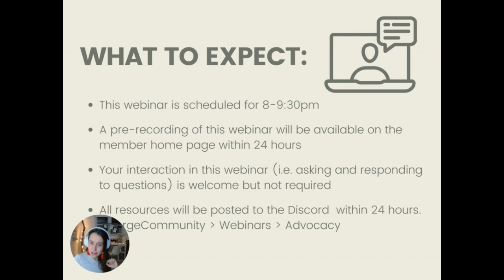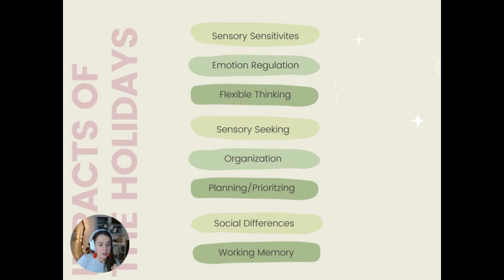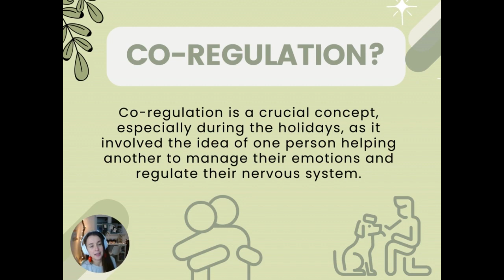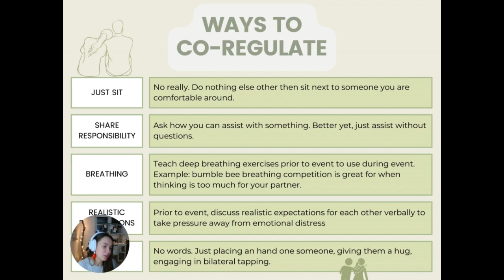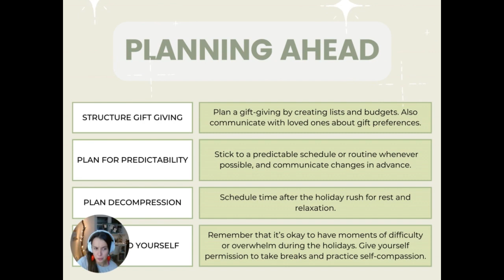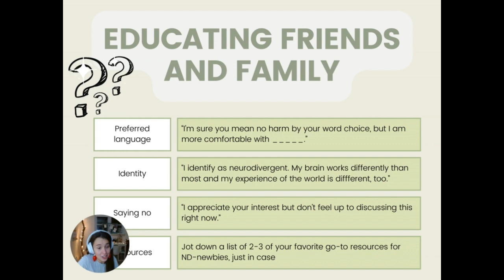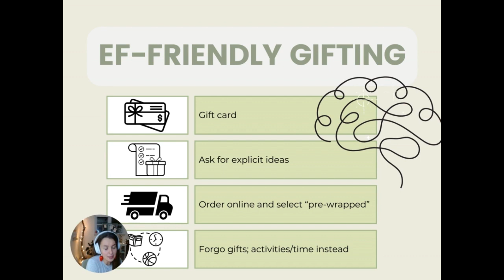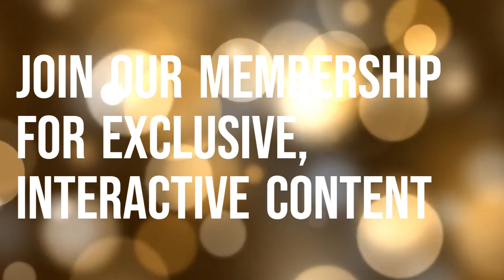Prepare for the Holidays While Neurodivergent!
In this exclusive, free webinar, we explore the neurodivergent experience of surviving (and maybe even thriving) holiday season! These webinars are typically only available for our paid members during our monthly, interactive webinars, but we are gifting this one for free to make the Holidays a little brighter for our neurodivergent friends. Happy Holidays!